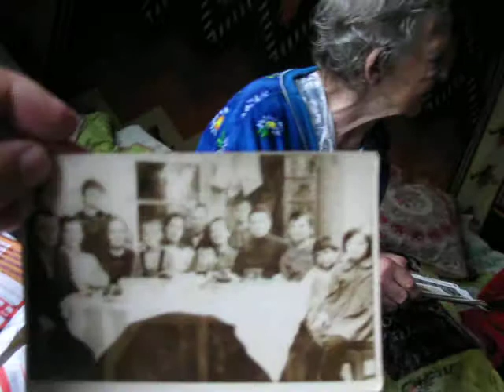Jelechowice Ukraina 1.08.2011 Kozaki Pyrzany Wysiedlenia 1939-1955 (178)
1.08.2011 r. Jelechowice. Pani Stefania (ur. 1928 w Horyńcu) obecnie mieszka w Jelechowicach.  Jej tata był Ukraińcem a mama Polką (z domu Osiatyńska). Opowiada o swojej rodzinie. Autor filmu: Bogusław Mykietów. Projekt "Kozaki - Pyrzany. Niemcy, Polacy, Ukraińcy. Wysiedlenia 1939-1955. Trzy subiektywne spojrzenia". W 1945 roku niemieccy mieszkańcy miejscowości Pyrehne (Ost-Brandenburg) (dziś Pyrzany) zostali wysiedleni na zachód od Odry. Ich miejsce zajęli polscy wysiedleńcy ze wsi Kozaki (k. Złoczowa). Domy opuszczone przez Polaków na Kozakach zajęli Ukraińcy przymusowo przesiedleni z okolic Przemyśla oraz ze wschodniej Ukrainy. Trzy narodowości połączyły dwie miejscowości i jeden los, który w ramach projektu zostanie prześledzony przez studentów i historyków. W projekcie uczestniczy młodzież z kilku krajów (w części będą to potomkowie wysiedlonych z Kozaków/ na Kozaki). Organizatorzy: Schloß Trebnitz Bildungs- und Begegnungszentrum e.V./ Schloß Trebnitz - Niemcy, Stowarzyszenie Regionalistów Środkowe Nadodrze Wyszanowo - Polska, Uniwersytet Viadrina Niemcy, Uniwersytet Karola w Pradze - Czechy oraz Zołocziwska Agencja Regionalnoj Razwitki -- Ukraina.